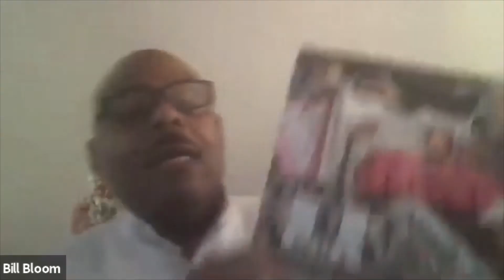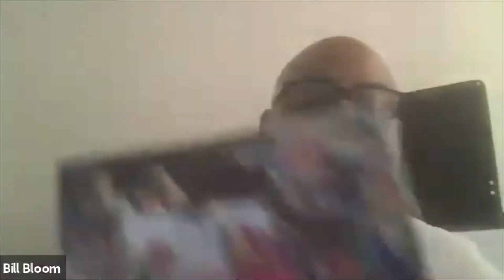United Christian Church LIVE Message Feb 28th 2021: "Time For A Sacred Pause?"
Live sermon given by Rev. Bill Bloom on February 28th, 2021.